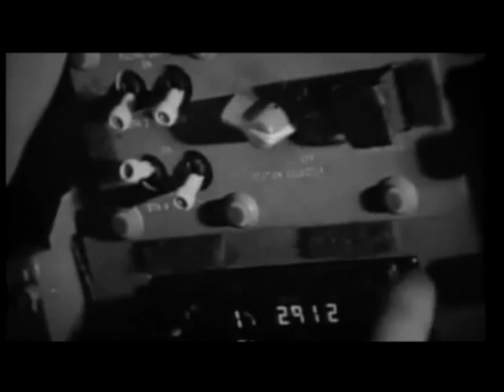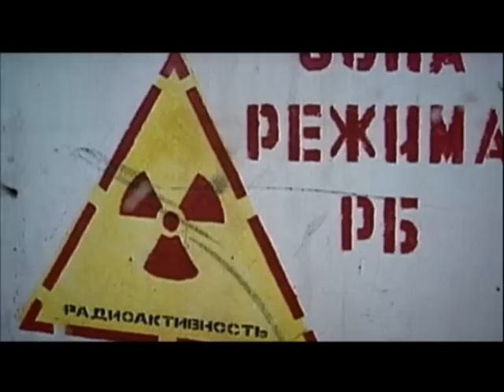Битва империй: Тайна «Эксплорера» (Фильм 100) (2011) документальный сериал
8 марта 1968 года советская дизельная подлодка К-129 не вышла на связь с базой. На ее борту находились баллистические ракеты и торпеды с ядерными боеголовками. Следов подводной лодки обнаружить не удалось. И тогда в поисковой операции были задействованы крупные подразделения советского флота и авиации. Безрезультатно…

Как известно, кто хочет жить в мире, тот должен готовиться к войне, но что такое война и как к ней подготовиться? Война – это политика, изменяющая судьбы государств, народов, земного шара. Всемирная история насчитывает тысячи конфликтов, которые повлияли на дальнейший ход ее развития. Эти отпечатки также имеют глобальное значение для современной карты мира. Война – это опасное, кровавое, дорогостоящее противостояние, результатом которого становятся массовые убийства и политические перевороты. Горячие всемирные точки, их история, хроника, значение в документальном цикле «Битва империй».

Жанр: Документальный, военный
Год выпуска: 2011
Производство: СЛ Медиа
Продолжительность: 00:10:17

Режиссер: Олег Четвериков